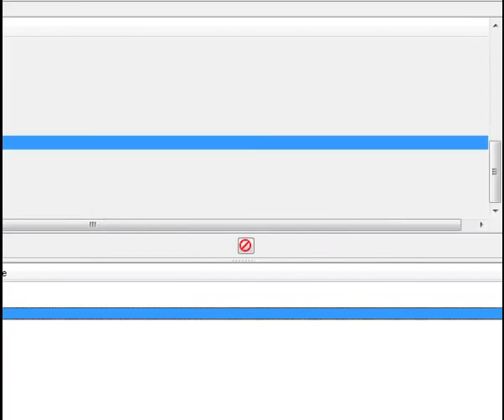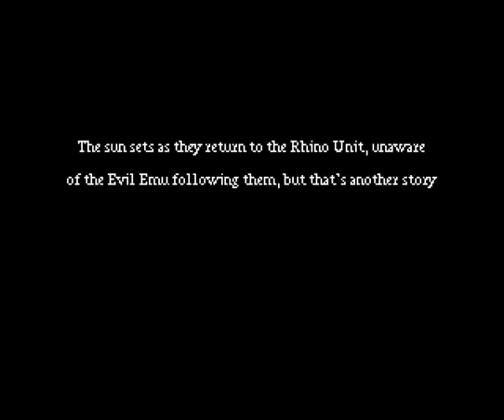Amiga Longplay - Trap 'Em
This AGA game is quite a find. It plays a lot like the arcade game Rodland.

Coded by Paul Clarke and released by Prodigy in 1996.

Completed with infinite lives and energy. I did the energy hack halfway through because it was getting too difficult having only 2 units of it before dying and starting the level from scratch.